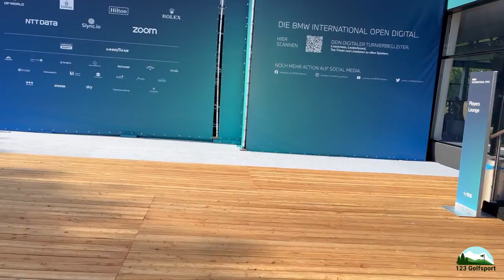BMW International Open 2022 - Impressionen Public Area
Die BMW International Open 2022 in München - das war Spitzengolf, ein dramatisches Finish und jede Menge gute Laune in München Eichenried. Auch wir von 123golfsport.de waren vor Ort. Hier seht ihr einige Impressionen von der Anlage.